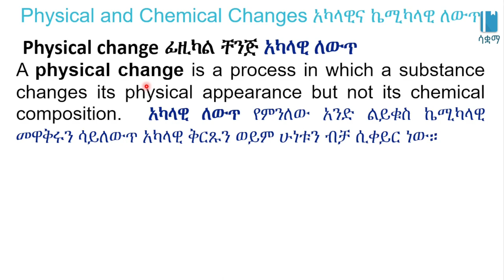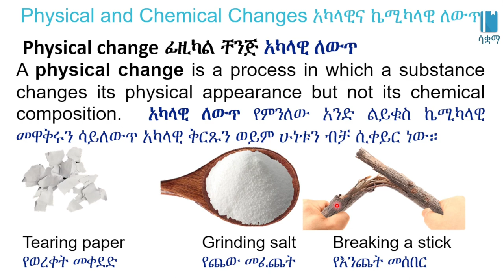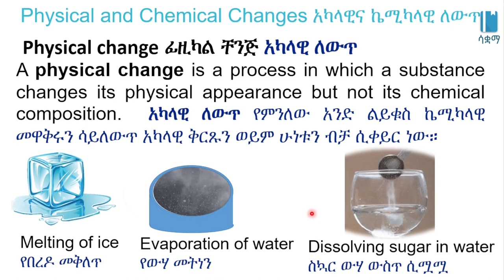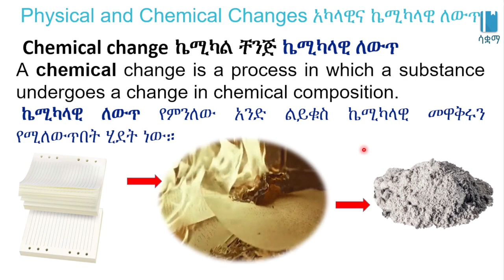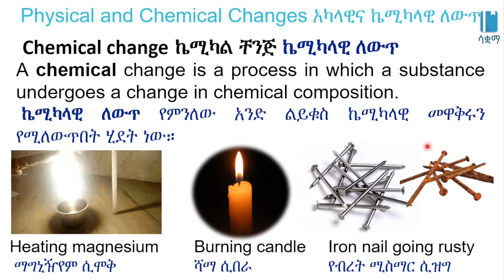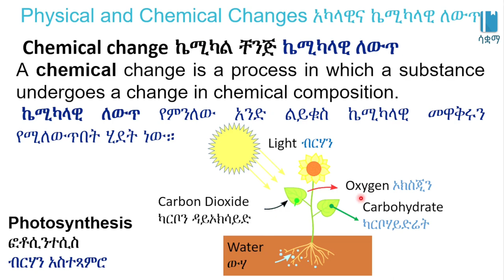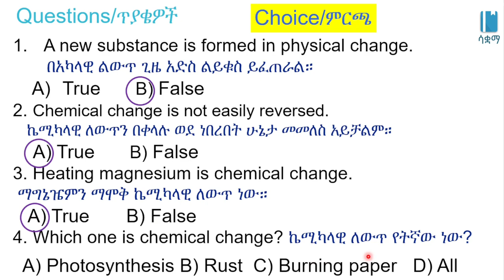Grade 7 General Science Unit 2: Physical and chemical changes /አካላዊ እና ኬሚካላዊ ለውጥ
Physical and chemical changes /አካላዊ እና ኬሚካላዊ ለውጥ/Matter in our Surrounding | ቁስ አካል በአካባቢያችን /General science Unit 2, Grade 7

 In this video, we learn about physical and chemical changes . This video is based on Unit 2 of Grade7 General science of the Ethiopian curriculum. The academic videos published under Saquama (Education for Ethiopia) are in line with the Ethiopian curriculum.
 በዚህ ቪዲዮ ውስጥ ስለ /አካላዊ እና ኬሚካላዊ ለውጥ እንማራለን።ይህ ቪድዮ የተሰራው በ7ኛ ክፍል አጠቃላይ ሳይንስ ምዕራፍ 2 ላይ ተመስርቶ ነው። በሳቋማ (ኤጁኬሽን ፎር ኢትዮጵያ) ስር የተለቀቁ የቀለም ትምህርት ቪዲዮዎች ከኢትዮጵያ ስርዓተ ትምህርት ጋር የሚስማሙ ናቸው።